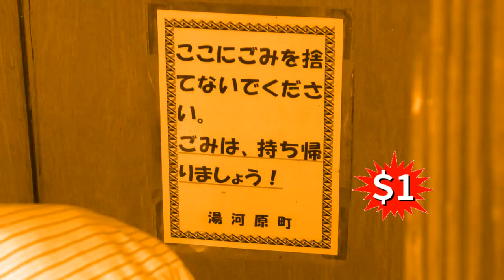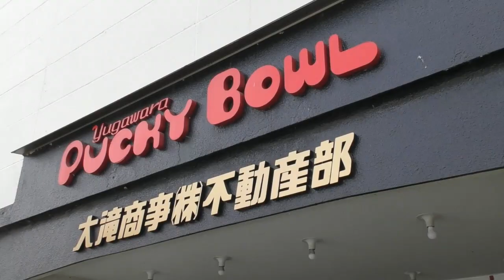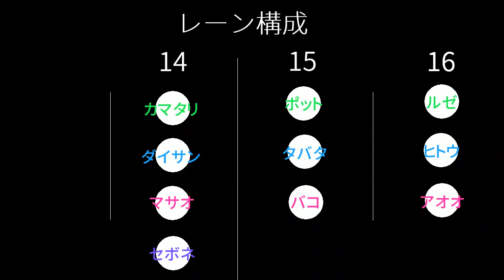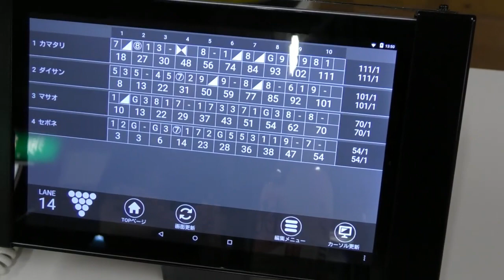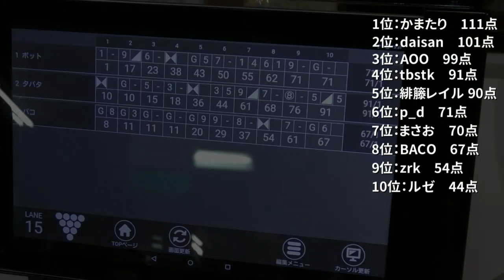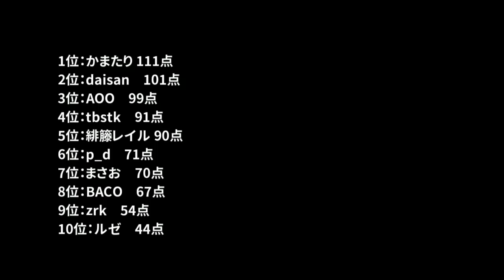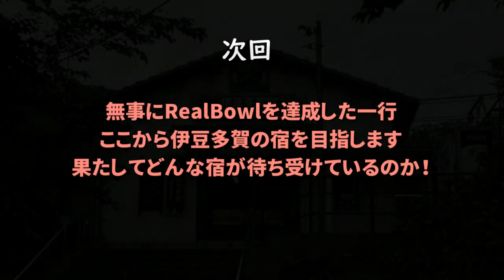【旅動画】誤字ツーリスト2018 in 熱海 #02【負けたら天城越え】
サムネは新装の姉が理想郷を目指しているように見えたワンシーンです。
あとボウリングやります。

編集:scytheleg

// BGM //
・OP
Doitz No.9 / 新装姉妹

・ED
scytheleg

Pentagram / ルゼ
迷宮アルケミア / ルゼ feat.えみゅう。
THE GAMMA / ルゼ
Lamium amplexicaule / scytheleg
mosquito04 / Octa the B.G.